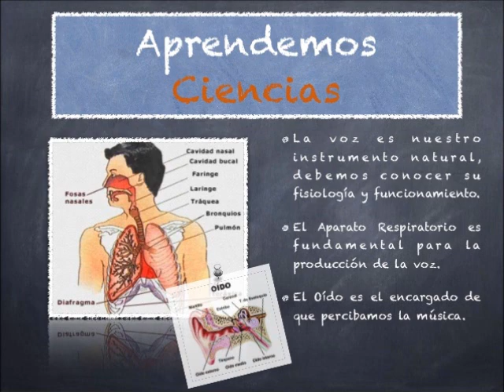Mi película 2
Comunicaciòn y tecnologìa.